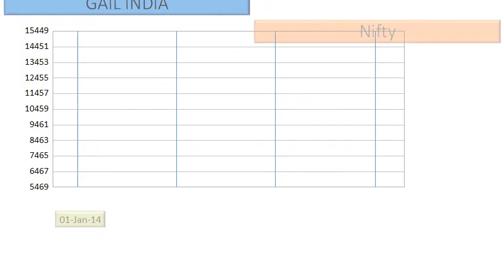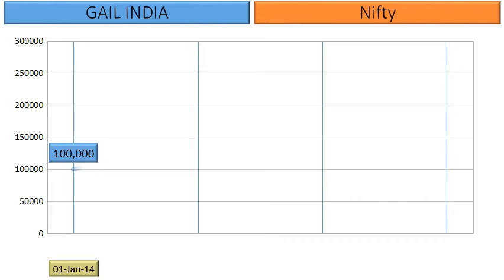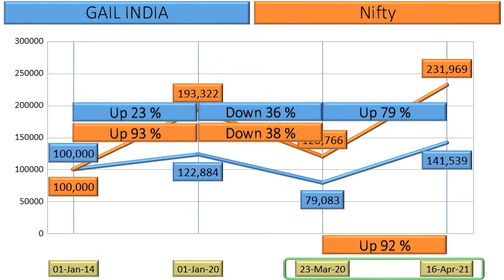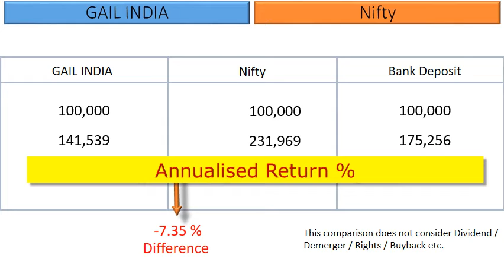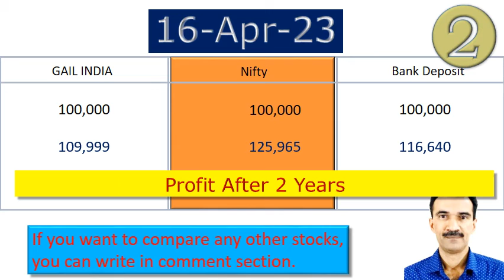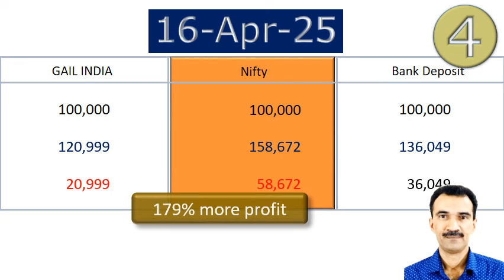GAIL INDIA Share Analysis